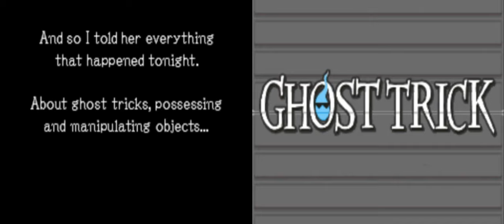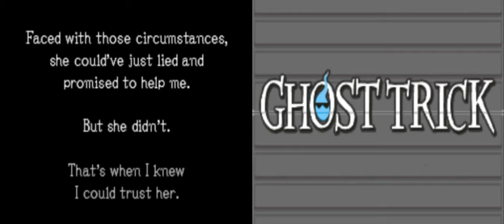Ghost Trick Phantom Detective Chapter 4: The Guard with the Weird Voice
A legend was born today...